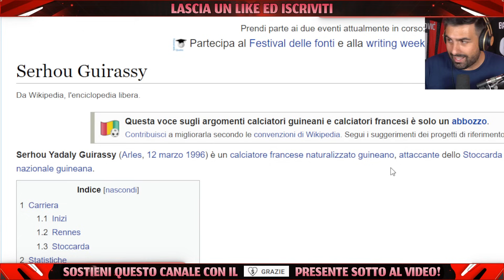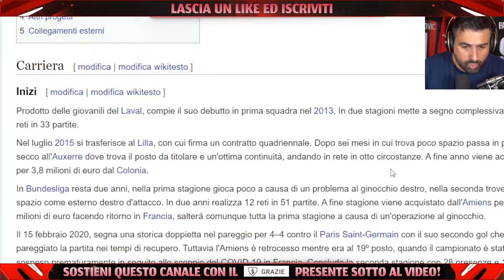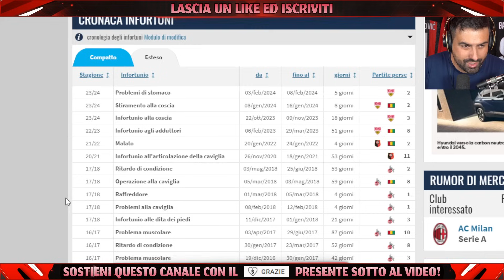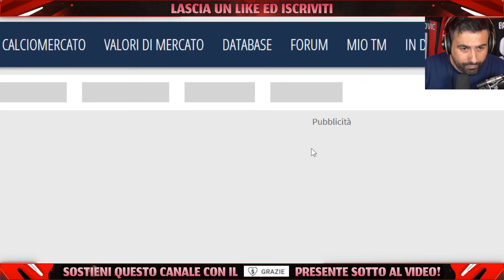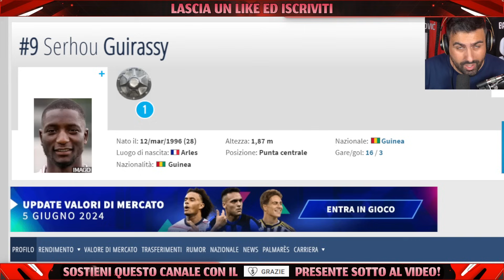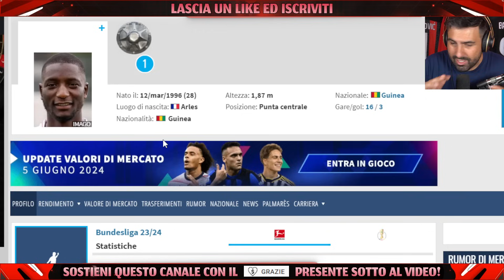SERHOU GUIRASSY ► Goals, Assists, Skills [Reaction]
⚽️ SOCIAL
Secondo Canale Youtube @danielebrognanolimits